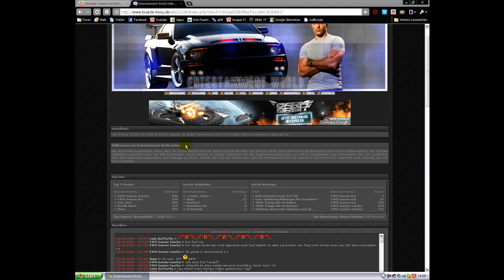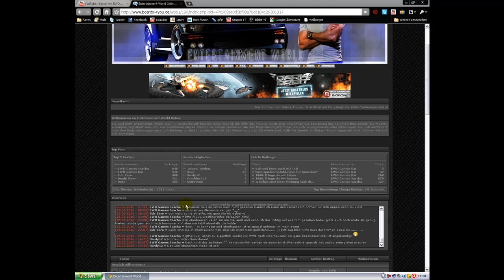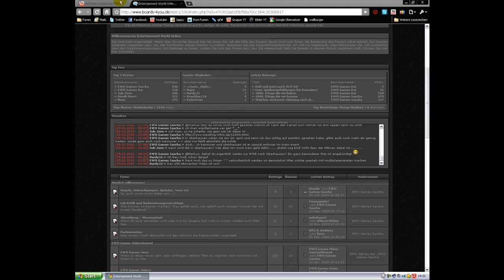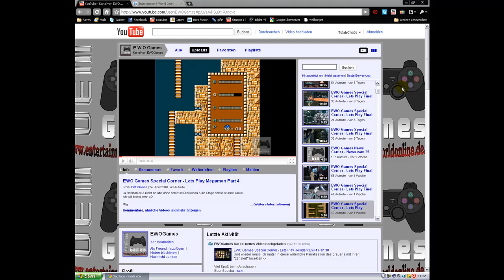Lets Feedbacking EwoGames Part 2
Ja Heyho Leute;)
Euer TotalyCha0s wieder da;)

Dieses mal mit den EwoGames! Part2
EwoGames ist nicht nur ein Lp Channel, sondern ein LP Channel der aus 4 Leuten besteht!
Sascha,Can,Peter, und Kai!

Sie machen super Lps und sind total lustig drauf;)

Also mehr davon gibbet im Video;)

Wuii